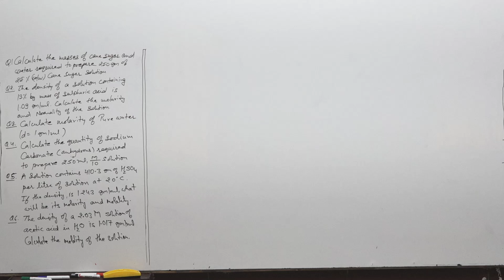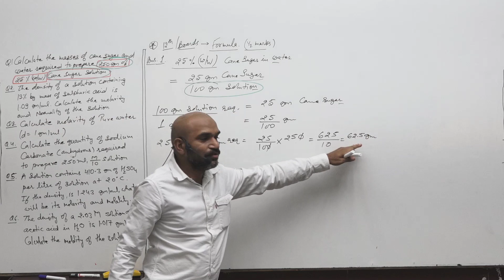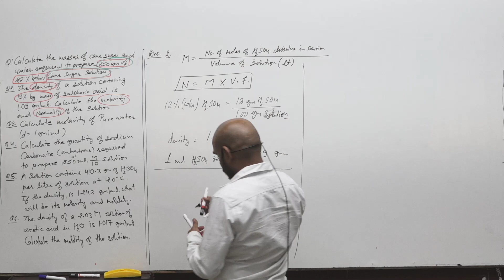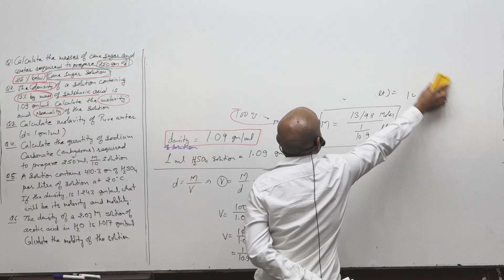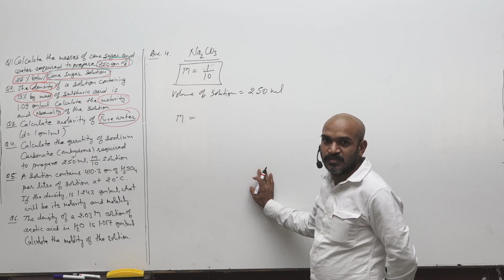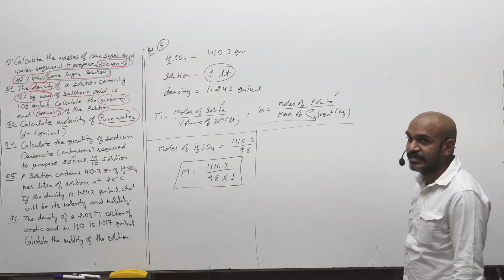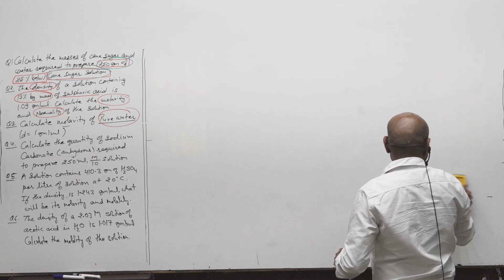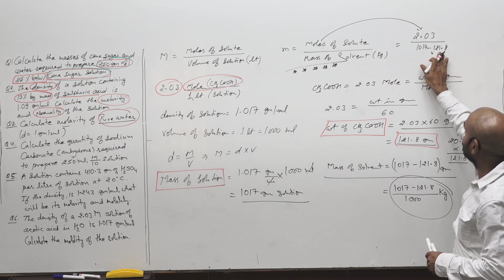Lecture- 4 Solution Questions Based on Concentration Terms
Lecture- 4 Questions Based on Concentration Terms